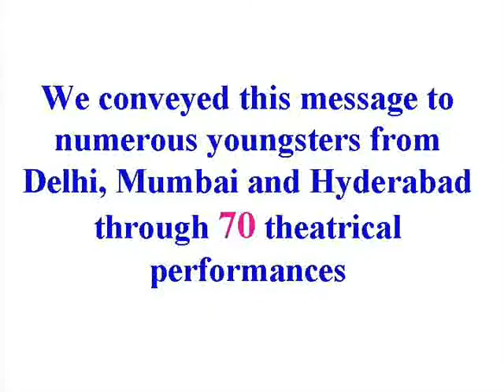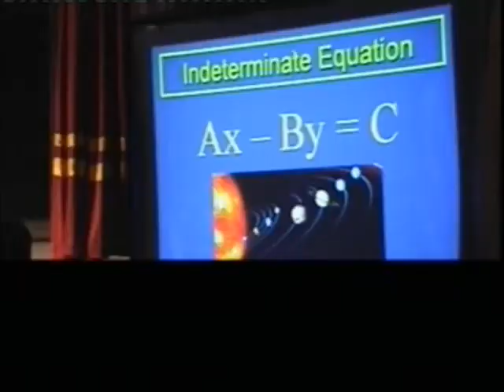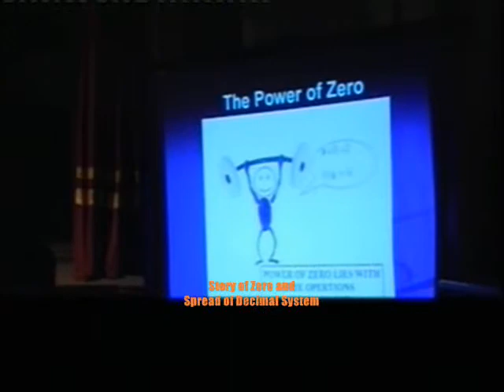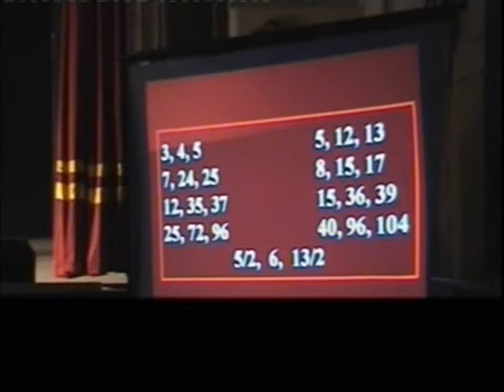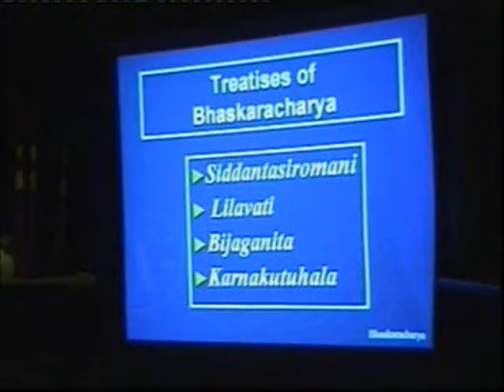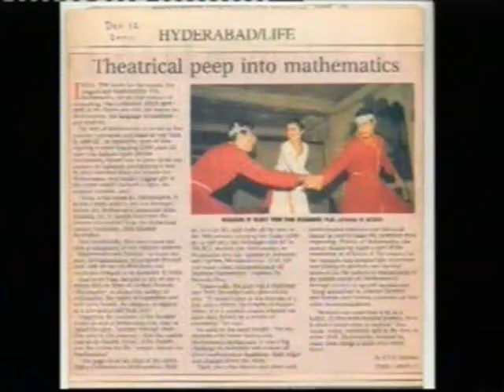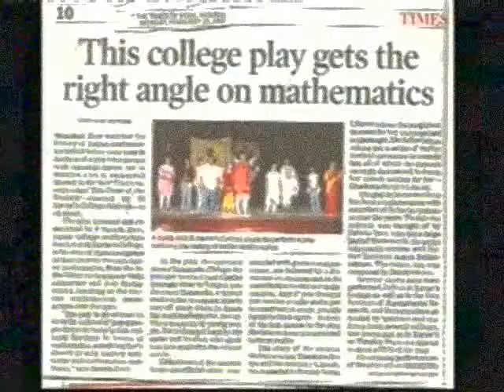crest of the peacok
Math play promo